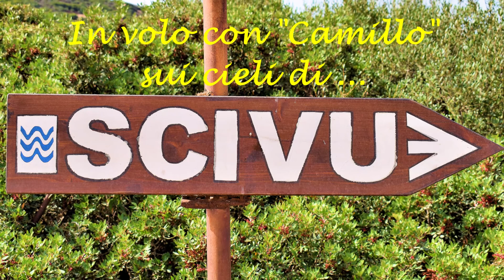La spiaggia di Scivu (Arbus - SU)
La spiaggia di Scivu è una spiaggia di sabbia ambrata a grani medi, lunga circa 3 chilometri, delimitata da una scogliera e da pareti dorate di arenaria.
Tra le più suggestive della Costa Verde, è definita da alcuni “parlante” per il particolare suono che emana quando ci si cammina sopra.
Si contraddistingue per le sue grosse distese sabbiose addossate alle imponenti pareti rocciose e per la particolare bellezza del suo mare, dai tratti color turchese e verde smeraldo, che cambia colore in base all’inclinazione dei raggi del sole.